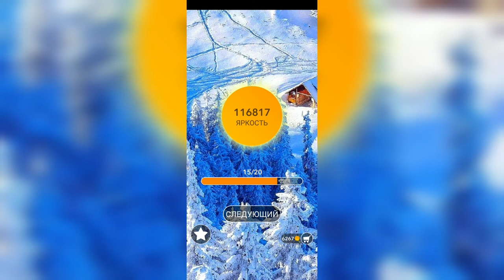Word / Слово Крест: Поиск русского кроссворда / Уровень 2685